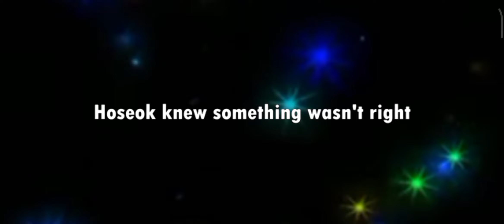bts#taekook 💞vkook💞love romantic music🎶 bts tae & jungkook😞 sad moment💞vkooklover 😍